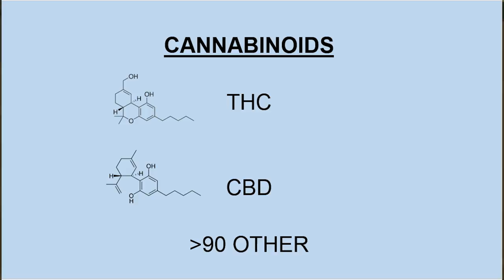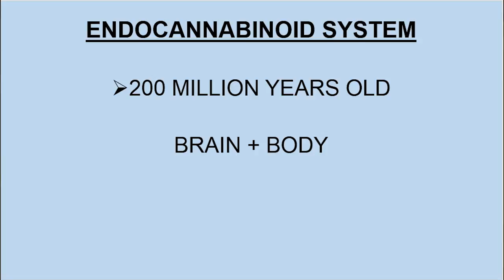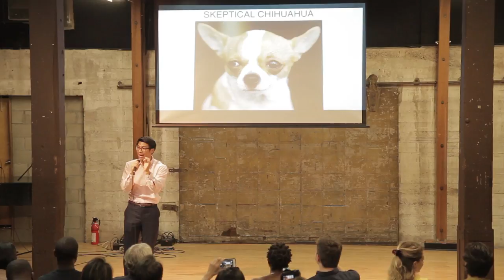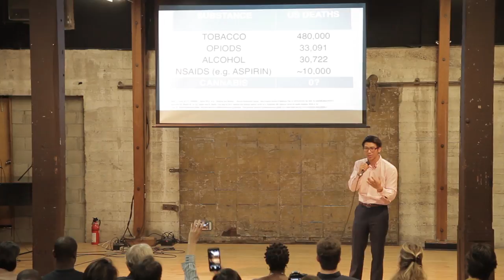Cannabis: Panacea, Placebo, or Poison? | Jeffrey Chen | TEDxPershingSq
Due to recent changes in state laws, a majority of the US population now has legal access to cannabis. Los Angeles is the largest legal cannabis market in the world. However decades of research restrictions have led to popular belief and anecdotal stories far outnumbering actual scientific knowledge. Depending on who you ask, cannabis is a wondrous panacea, nothing more than placebo, or a dangerous poison. In this TedX talk, Dr. Jeff Chen, MD/MBA, Director of the UCLA Cannabis Research Initiative, will separate some of the biggest facts from fiction about cannabis to help you make the most informed choices. Dr. Jeff Chen, MD/MBA, founded and is currently leading the new UCLA Cannabinoid Affinity Group, where he's recruited 40 interdisciplinary faculty members.  We are currently working on building a world-class cannabis research center at UCLA.

He's spoken on the topic of cannabis at venues like UCLA, the RAND Corporation, and Senator Feinstein's Office.  He is an experienced public speaker and has taught public speaking courses at Cornell. Jeffrey has sung with various internationally recognized groups (choirs, acapella, etc), which brought him to performances at venues like Carnegie Hall and the Vatican. He has also performed in various rock bands, and had a brief stint as a singer/songwriter. This talk was given at a TEDx event using the TED conference format but independently organized by a local community.